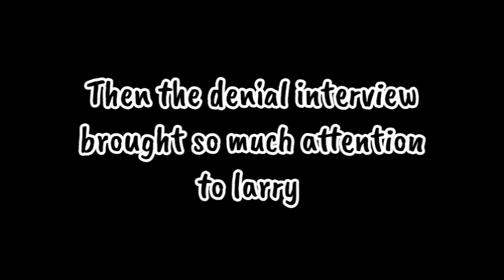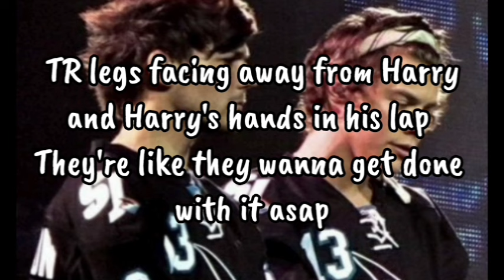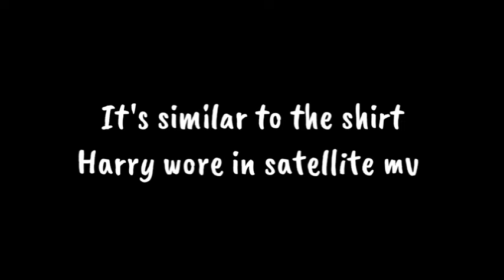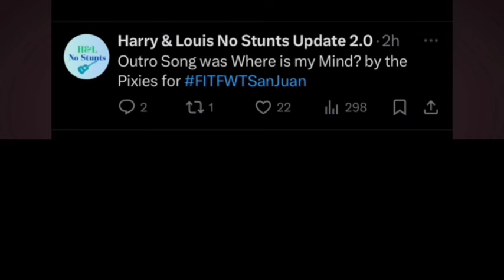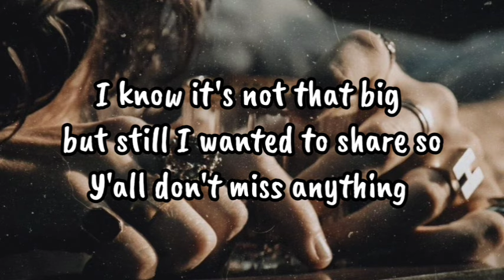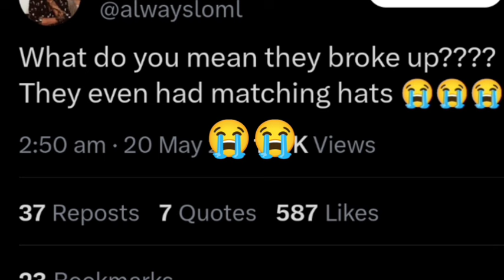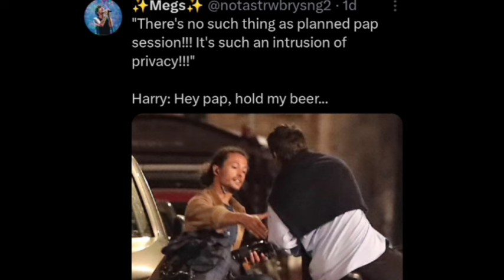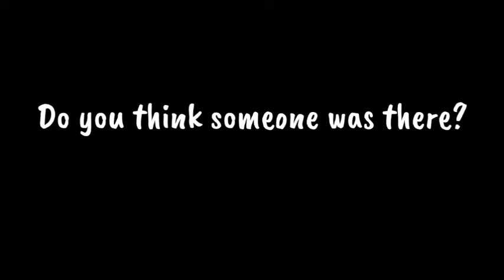Larry proofs/ updates April - May (2024)